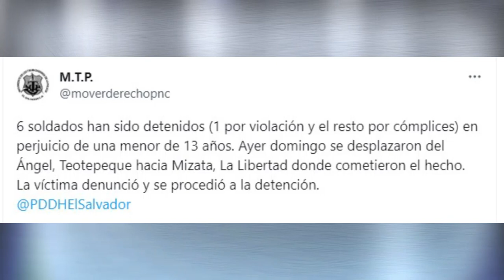Elementos de la Fuerza Armada detenidos por caso de violación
Seis soldados fueron detenidos en las últimas horas por haber abusado sexualmente de una menor de edad en La Libertad.